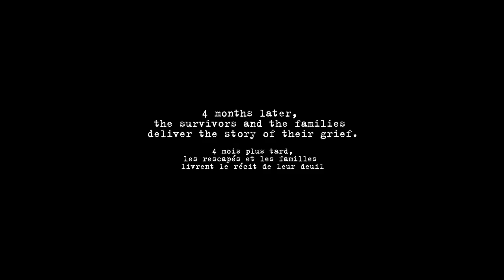Hot Docs 2019 Trailers: YOUR LAST WALK IN THE MOSQUE